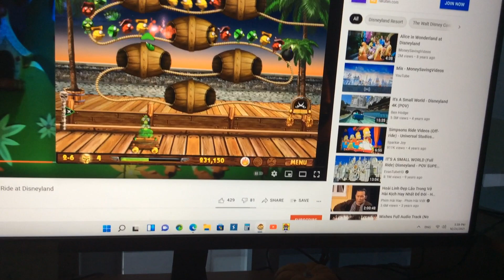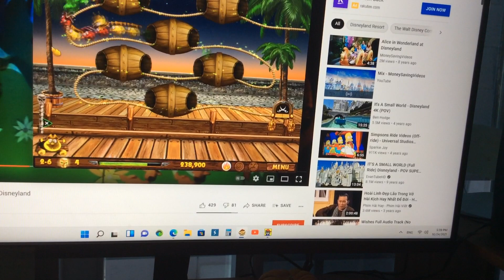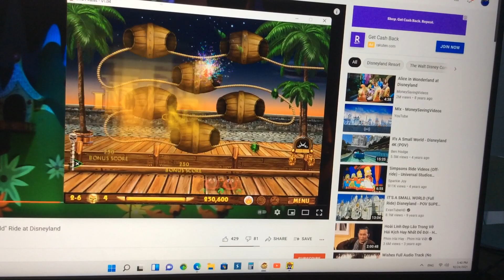Bird Pirates Chapter 2 Level 6 Pirates Insolence